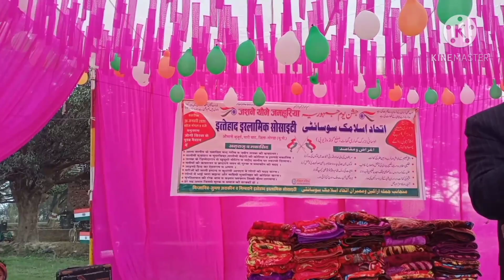गोंडा:इत्तेहाद इस्लामिक सोसायटी ने औसानी बुजुर्ग में गणतंत्र दिवस के अवसर पर किया गया झंडारोहण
गोंडा जिले के औसानी बुजुर्ग घारीघाट में इत्तेहाद इस्लामिक सोसायटी द्वारा 72 वे गणतंत्र दिवस के अवसर पर किया गया झंडारोहण व गरीबों में रजाई वितरण#गणतंत्र_दिवस